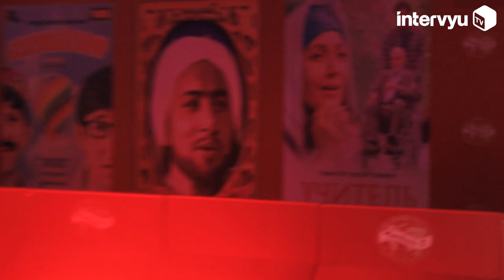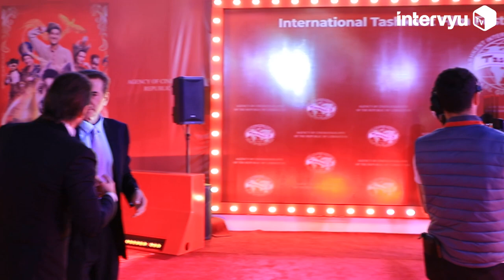Durdona Ahad Qayumni bopladi, Luiza Alisher Uzoqov uchun xafa. Qizil yo‘lakchadagi qiziq intervyular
Toshkent xalqaro kinofestivalining tantanali yopilish marosimi oldindan dabdabali qizil yo‘lakcha marosimi bo‘lib o‘tdi. IntervyuTV kanali ijodkorlari ushbu marosimdan reportaj tayyorlashga harakat qildik.